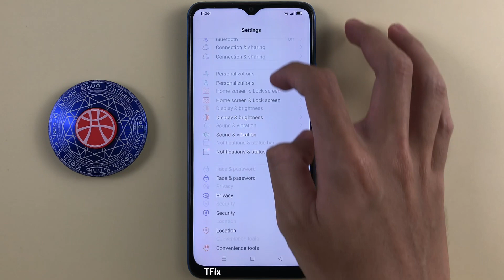Can OPPO A16k Android 11 rotate the main screen?